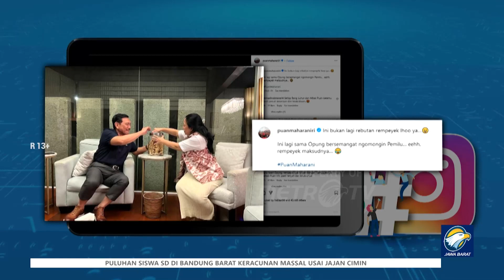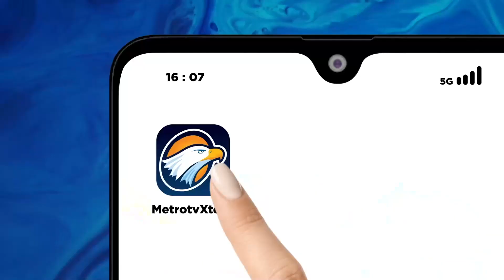Luhut Bongkar Isi Pertemuannya dengan Puan Maharani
METRO TV - Menteri Koordinator Bidang Kemaritiman dan Investasi, Luhut Binsar Pandjaitan menampik pertemuannya dengan Ketua DPR RI Puan Maharani membahas Pilpres 2024. Luhut mengatakan Ketua DPR RI perjuangan itu hanya meminta pendapatnya.

"Kita bicara banyak, gimana peta semua ini dan Beliau minta beberapa pendapat-pendapat saya, ya saya berikan," ungkap Luhut usai mengikuti rapat terbatas di Istana Rabu .

Namun Luhut tidak mau membocorkan tentang apa pendapatnya itu. Ketua Dewan Penasihat Partai Golkar itu menegaskan pertemuannya dengan Puan tidak ada kaitannya dengan Pilpres.